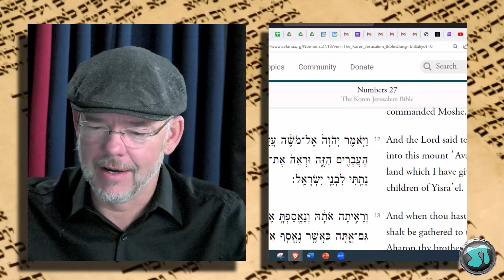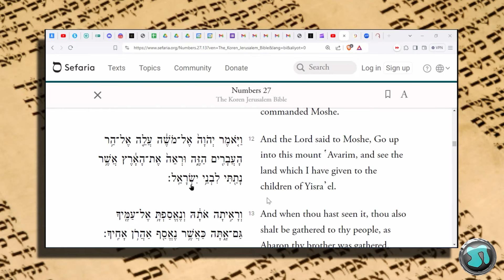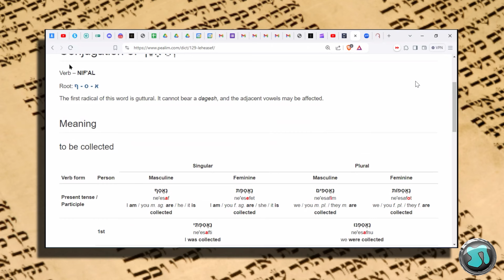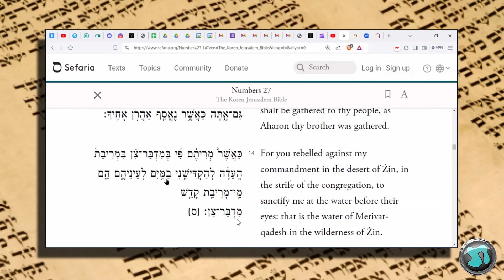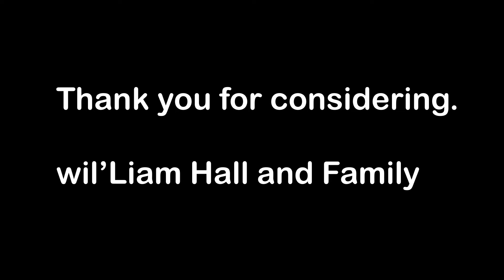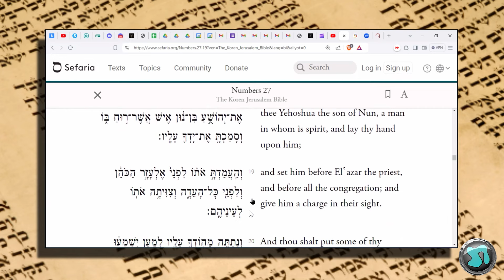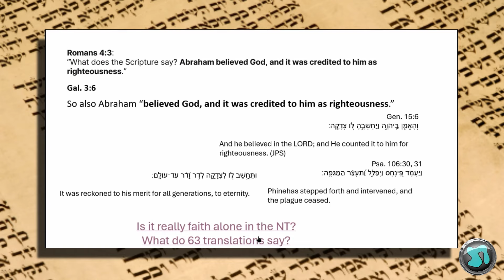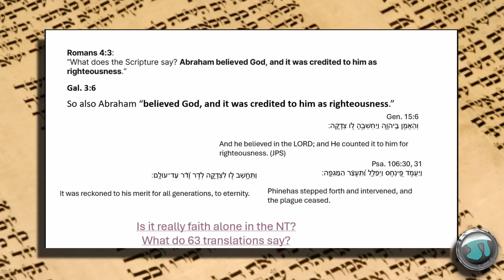1825 Learn Hebrew Using the Weekly Torah Portion - Week 41 'Pinchas' - PLUS Commentary - G. Sanders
TOPICS at bottom:
COUNTER-MISSIONARY BOOKS:
1) Let’s Get Biblical Vol. 1
2) Let‘s Get Biblical Vol. 2
3) Judaism & Christianity: A Contrast
4) Was the Serpent Defeated? The Mythmaker: Paul & the Invention of Christianity
6) Caesar‘s Messiah: the Roman Conspiracy to Invent Jesus
7) Christ in Egypt: the Horus-Jesus Connection
8) Newly Born Jew: Noahides & Conversion to Judaism
9) The Divine Code
10) Brit Shalom
11) Leaving Jesus

TORAH, TANACH, HEBREW BIBLE and HOLY DAY BOOKS:
12) Artscroll Hebrew/English Tanach Hardcover w/commentary
13) Schottenstein Interlinear 1 Vol Complete Chumash
14) Interlinear Chumash Schottenstein Edition Vols. 1-5 [Box Set]
15) The Holy Scriptures (blue): The New JPS Translation according to the Traditional Hebrew Text:
16) Alef Bet Tracing and Practice: Learn to write Hebrew Alphabet, Alef Bet workbook for
17) Short Vort Hardcover Vol. 1: Inspiration from the Weekly Torah Portions:
18) Short Vort Hardcover Vol. 2: Inspiration from the Weekly Torah Portions:
19) A New Approach to Rosh Hashanah & Yom Kippur

SUNDAY:
9:30 a.m. Let's Get Biblical Q&A (LIVE) Rabbi Tovia Singer
7:00 p.m. ***most Sundays*** 2-Guys Premiere (REPLAY)

MONDAY:
9:00 a.m. A Rabbi Cross-Examines the New Testament (LIVE) Rabbi Michael Skobac
3:00 p.m. (pending)
5:00 p.m. (pending)
7:00 p.m. TNT (LIVE) with Rabbi Stuart Federow

TUESDAY:
3:00 p.m. (pending)
5:00 p.m. (pending)
7:00 p.m. ***Most Tuesdays*** Premiere (REPLAY)

WEDNESDAY:
3:00 p.m. (pending)
5:30 p.m. (pending) Torah Talk Weekly Parsha (LIVE)
7:00 p.m. 2 Guys with Greg McBride (LIVE)

THURSDAY:
2:00 pm. (pending)
5:00 pm. (pending)
7:00 p.m. ***Most Thursdays*** Premiere (REPLAY)

Youtube.com/user/ToviaSinger1
OutreachJudaism.Org
JewsforJudaism.Ca
HebrewJumpStart.Com
WhatJewsBelieve.Org
TOPICS: